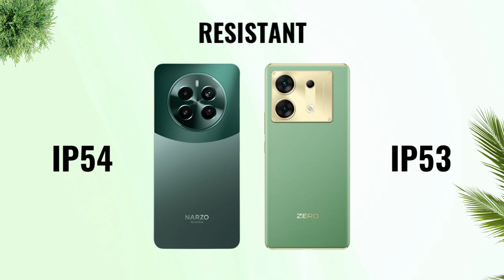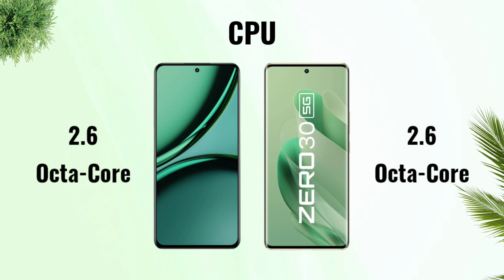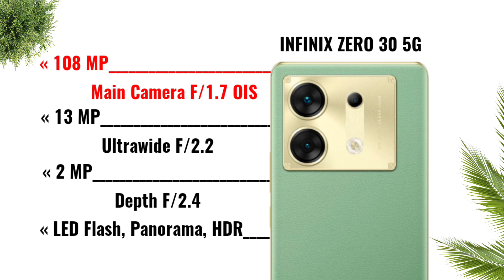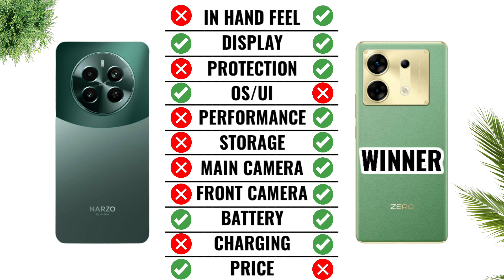Realme Narzo 70 Pro vs Infinix Zero 30 5G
Infinix Zero 30 5G vs Realme Narzo 70 Pro
Cover Topic :-
Realme Narzo 70 pro vs Infinix Zero 30 5G   Full Comparison
Realme Narzo 70 pro vs Infinix Zero 30 5G In Hand Fell
Realme Narzo 70 pro vs Infinix Zero 30 5G  Display
Realme Narzo 70 pro vs Infinix Zero 30 5G    Performance
Realme Narzo 70 pro vs Infinix Zero 30 5G Camera
Realme Narzo 70 pro vs Infinix Zero 30 5G Battery
Realme Narzo 70 pro vs Infinix Zero 30 5G  Charging
Realme Narzo 70 pro vs Infinix Zero 30 5G  Price
realme narzo 70 pro 5g malayalam review
realme narzo 70 pro 5g price in bangladesh realme narzo 70 pro 5g pubg test
infinix zero 30 5g 2023
infinix zero 30 5g price in bangladesh
infinix zero 30 5g vs infinix gt 10 pro